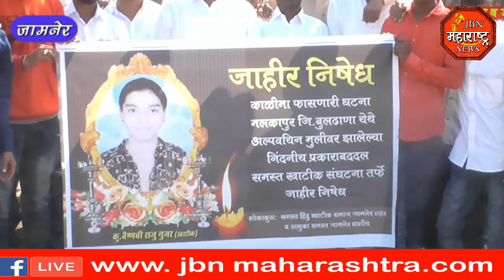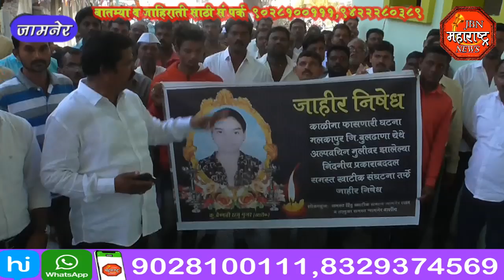jbn maharashtra news jalgaon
हिंदू खाटीक समाज संघटना जामनेर यांनी मूक मोर्चा काढून झालेल्या अत्याचार राच्या विरोधात  निषेधाचे निवेदन तहसीलदार व माजी मंत्री आमदार गिरीष महाजन यांना दिले.